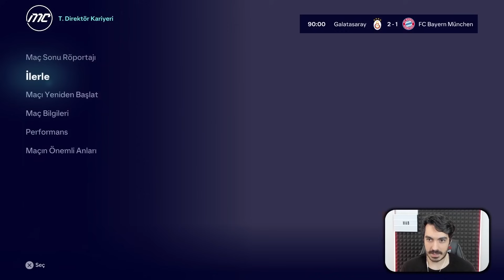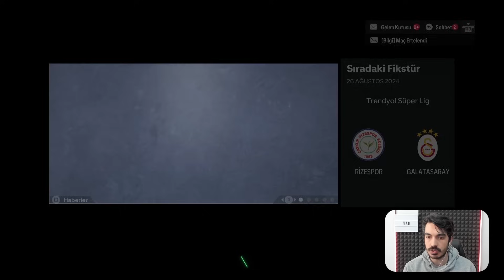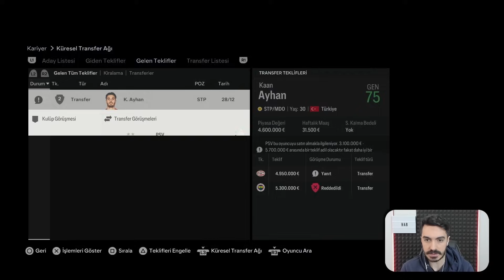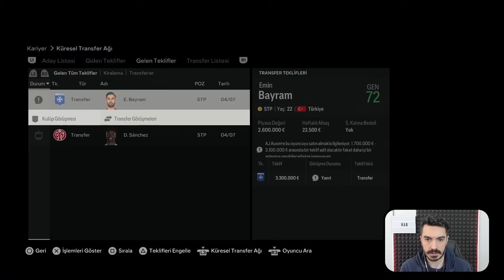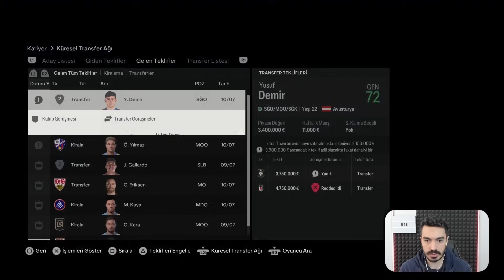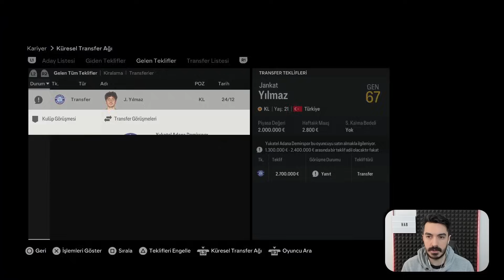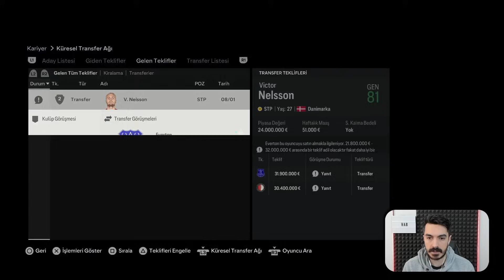FC 24 Galatasaray 0 TL Bütçe Kariyer Modu // Full Bölüm